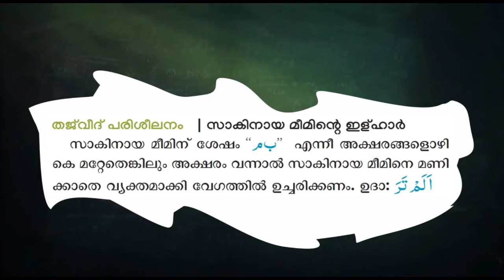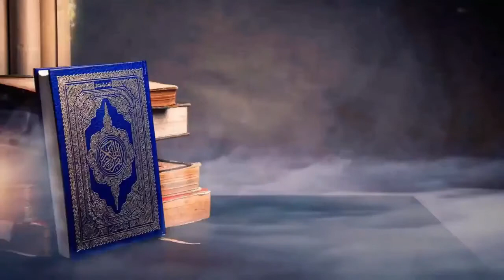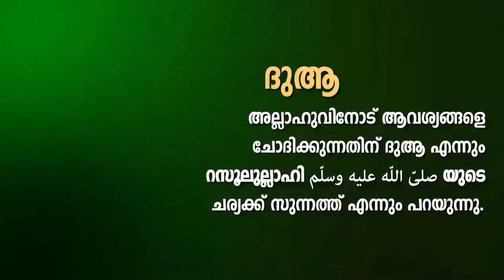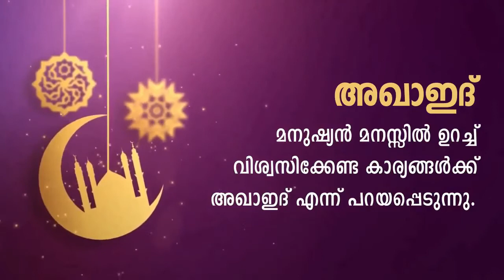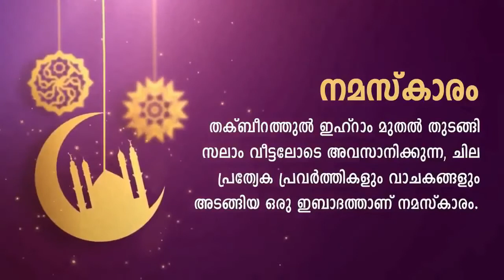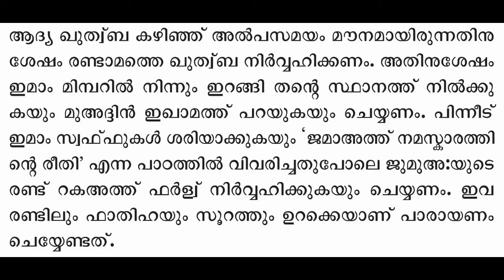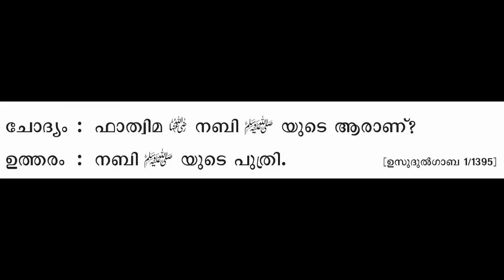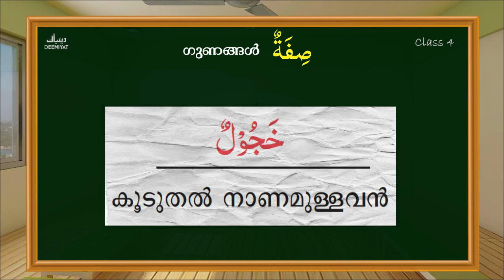DEENIYAT CLASS - 4 | ALL SUBJECTS (HANAFI) MONTH - 5 | PART - 3